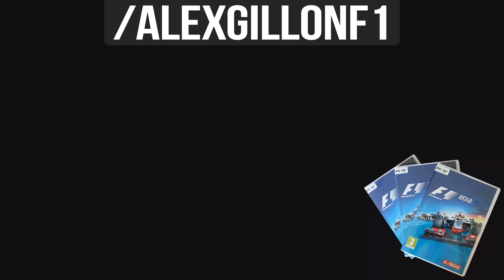F1 2012 FREE GIVEAWAY #2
I am giving away 3 copies of F1 2012 free! The second is on Facebook.

Add me!